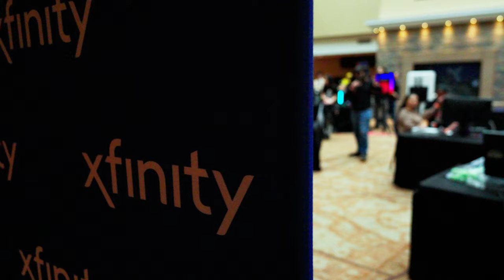Albuquerque Comic Con 2024 (Aftermovie)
Unyk Lyfe Films presents the aftermovie for the 2024 Comic Con in Albuquerque, NM made for the ABQ-Live The Magazine.

Filmed by: Unyk Lyfe Films 🎥
Edited by: Unyk Lyfe Films 🎨
Film Location: Albuquerque, New Mexico 🏜
👽 Support & Follow Unyk Lyfe 👽
🌻 Support & Follow the Creator 🌻
All my platforms:
📰 Support & Follow ABQ-Live 📰
Book Unyk Lyfe Films for content!